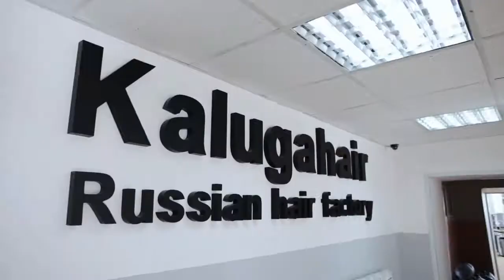Kalugahair. Russian hair extensions factory.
Kalugahair is a full-cycle hair factory that starts with the purchase of “donor hair” and ends with sales of ready-made hair extensions. We offer hair extensions only the highest quality category.

The factory has been specializing in the manufacture of EXCLUSIVE high-quality hair for all types of extension technologies for more than 15 years.

Kalugahair factory produces hair for all types of extensions.
We need to know about your order the following:
- What kind of our product do you need?
- What color would you like?
- What length do you want?
- What amount do you need?
Please add other information about your order to the message if necessary.
According to the given information we make an invoice and send it to you to confirm all details.  After the confirmation we begin to prepare your order.
If we have all products you ordered in stock, we send you the photo of it.
If you like it, next step is payment.
Your order will be sent to your address next working day after we receive the payment. If we don’t have the products you ordered in stock, we would need some time to produce it.  Production time depends on the order and in most cases can take from 1 to 3 weeks.